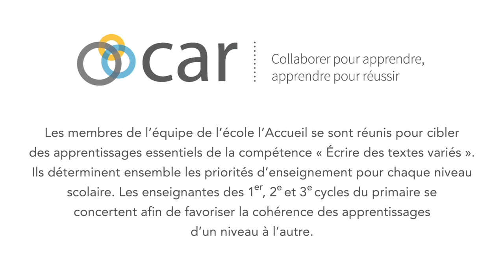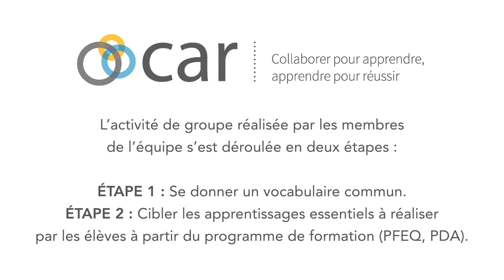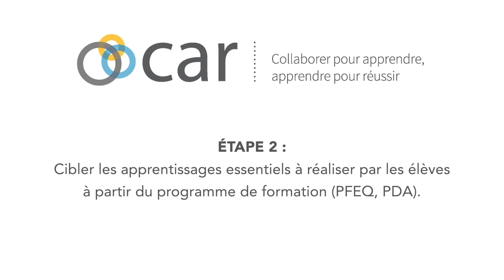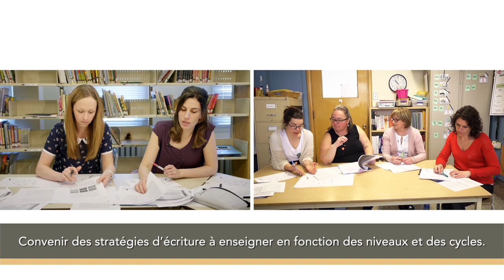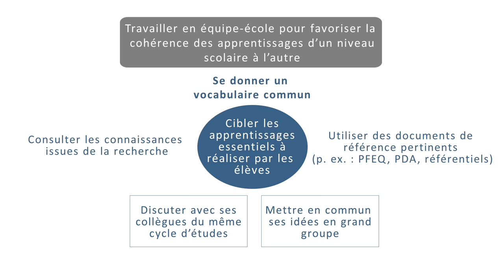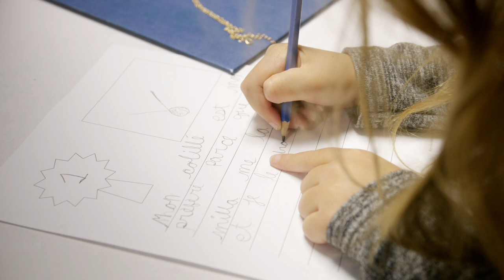AE5 HD FINAL